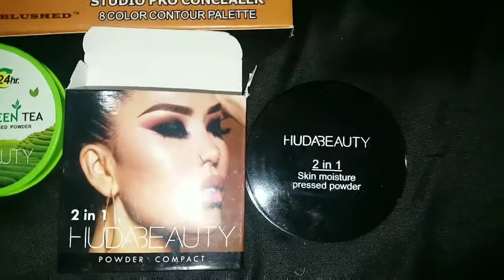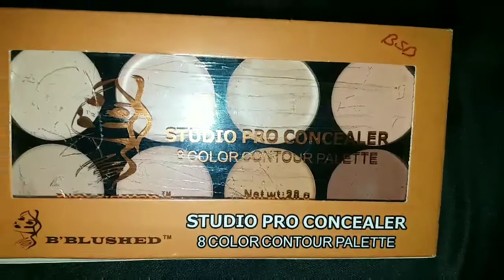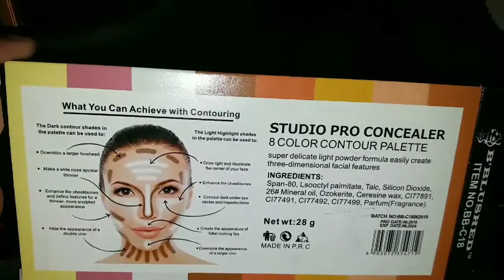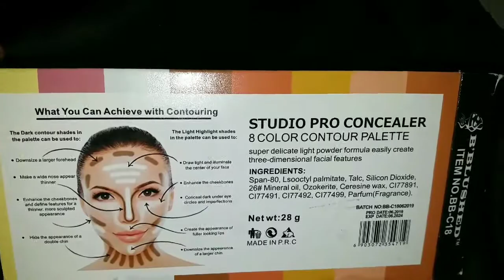concealer and contour paletee and huda beauty compact powder price